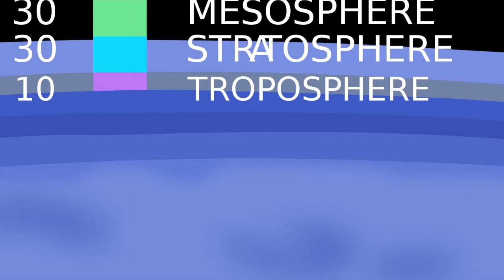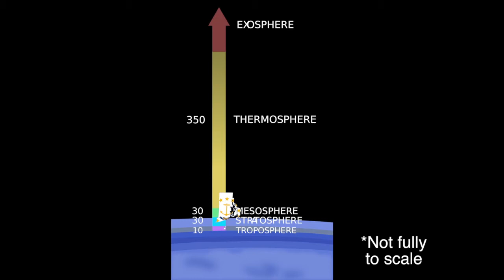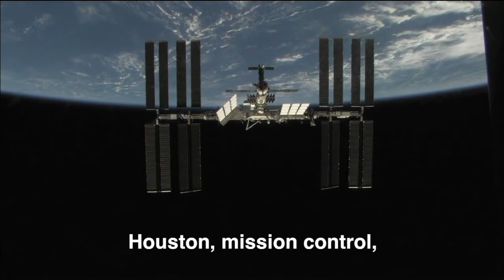How High is Space?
Where does the atmosphere end and outer space begin? It's as much a political question as it is scientific.